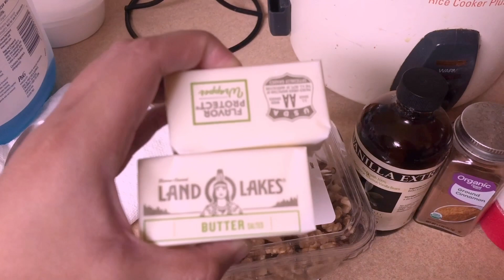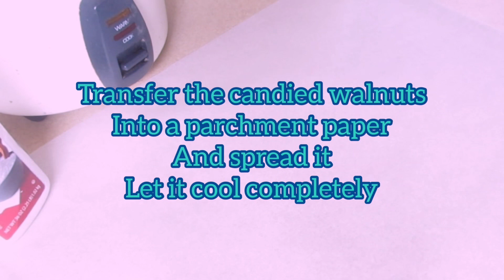Candied Walnuts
Ingredients:

Raw walnuts
1/2 cup white sugar
1/4 cup brown sugar
1/2 butter 🧈 (1 stick)
Cinnamon
Vanilla extract
Salt
Parchment paper

Procedure:
1. In a preheat pan add the butter and melt it.
2. When the butter is already melted add the sugar and the walnuts.
3. Add dash of cinnamon,vanilla extract and salt. When you see the bubbles turn off the stove
And transfer immediately the candied walnuts into a parchment paper and let it cool completely and transfer into a container.

Maraming salamat(thank you ☺️)